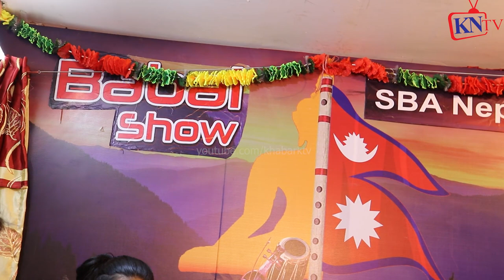Indreni dohori इन्द्रेणीको खुन्खार बिरोध गरेका रुपक बासुरिले सचिन परियारलाई फ्री सङ्गीत Rupak Basuri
पछेउरि लिस्यो Pachheuri Lisyo Bimal Adhikari ले Sachin Pariyar बाख्राको खोर?   नाटकै हो Punya Gautam

22 बर्से Jangmu Sherpa र 51बर्से शेरधनको बिवाहकै दिन,बहुबिवाह मुद्दा ठोक्ने भन्दै बालिका खड्का रिसाए
22 बर्से Jangmu Sherpa लाई 51 बर्से शेरधनले Love पार्दा केटाहरु ठाउको ठाउ बेहोस, Punya Gautam बोले
 बालिका खड्का, Rupak Basuri
22 बर्से Jangmu Sherpa र 51बर्से शेरधनको बिवाहकै दिन,बहुबिवाह मुद्दा ठोक्ने भन्दै बालिका खड्का रिसाए
22 बर्से Jangmu Sherpa लाई 51 बर्से शेरधनले Love पार्दा केटाहरु ठाउको ठाउ बेहोस, Punya Gautam बोले
 बालिका खड्का

शेरधन राईले प्रधानमन्त्री कार्यालयमै म माथि यौ न जन्य कार्य गर्नु हुन्थ्यो,कुनै हालतमा छोडदिन
Sunaulo Nepal TV
balika_khadka बालिका_खड्का sunaulo nepal online प्रालि द्वारा उत्पादित कुनै पनि भिडियोहरु कपि ...
बालिका खड्का प्रकरण : मुख्यमन्त्री राईले भने 'मैले बल्ल बोल्ने बेला भयो ।' Ser Dhan Rai .
Sagarmatha Online TV
शेरधन राईकी श्रीमती दाबी गरेर चर्चामा आएकी बालिका खड्का पक्राउ || Balika Khadka pakrau
TV Annapurna
मुख्यमन्त्री Serdhan Rai लाई आरोप लाउने बालिका खड्कालाई खरो प्रश्न: पार्टीमा खैलाबैला Balika Khadka
मुख्यमन्त्री माथि मानबधिकार र महिला आयोगमा उजुरी म संग LivingTogetherबस्ने अरुसंग बिबाह गर्ने